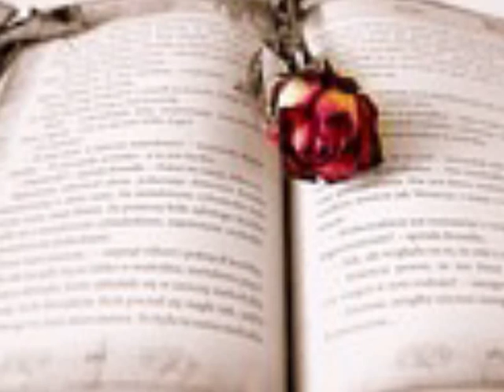엄태경 미연美戀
자꾸 눈물이나 너만 바라보면
나 이렇게 눈물 멈추지 않아
하루하루 너를 지워보려 해도
점점 더 가슴 깊이 새겨져
어떤것도 그 누구라도 너를 대신할 수 없는데
워워워~한걸음 내게 다가 와 줄래...
한 걸음 만이라도 제발 부탁이야
영원히 우리 함께 하자던
수 많은 약속들은 지워야만 하니
바보같은 사람 어리석은 사람
나 이렇게 너를 사랑하는데
하루에도 몇 번이나 너의 이름 수 없이 불러
우리 처음 만난날 그때
행복해서 울고 웃었던 그때
돌아갈 순 없는 거니 워~
수 많은 약속들은 지워야 하니